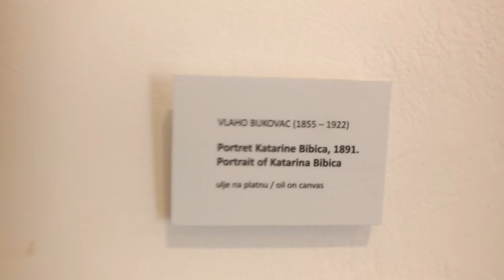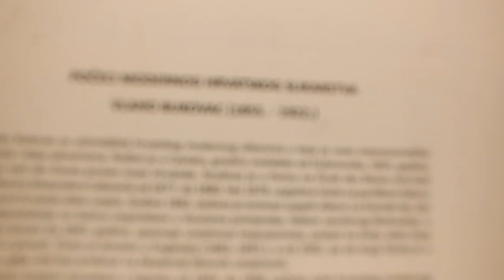Vlaho Bukovac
Vlaho Bukovac Museum of Modern Art  Vlaho Bukovac arrangement by Painter Lukša Obradović
Vlaho Bukovac Biography on Croatian
Vlaho Bukovac (Biagio Faggioni) (Cavtat, 4. srpnja 1855. - Prag, 23. travnja 1922.), jedan je od najznačajnijih hrvatskih slikara.[1]

Bukovac je začetnik i glavni predstavnik hrvatske moderne i ide u red naših najplodnijih slikara. Prošao je slikarske faze od akademizma, realizma, impresionizma i simbolizma do moderne. Osobito je poznat i priznat po portretima. Najistaknutiji hrvatski slikar na prijelazu 19. na 20. stoljeće.

Sadržaj

    1 Životopis
    2 Opus
        2.1 Rana djela: San Francisco 1874.–1877.
        2.2 Pariška faza 1877–1893.
        2.3 Zagrebačka faza 1893–1898.
        2.4 Cavtatski intermezzo 1898–1902.
        2.5 Praški period 1903–1922.
    3 Utjecaji
    4 Izložbe i važnija izlaganja
    5 Najznačajnija djela
    6 Galerija
    7 Izvori
    8 Literatura
    9 Vanjske poveznice

Životopis

Vlaho Bukovac rođen je 4. srpnja 1855. godine u Cavtatu kao Biagio Faggioni a poslije svoje je prezime pohrvatio i promijenio u Bukovac (tal. faggio: bukva). Bukovčev djed Giuseppe Faggioni, bio je pomorac iz Chiavarija kraj Genove koji se je nastanio u Cavtatu i vjenčao s Anom Kličan.[2][3] Vlaho Bukovac rodio se je u skromnoj obrtničkoj obitelji Agostina i Marije (r. Perić) u kojoj je bilo još troje djece (Jozo, Ana i Gjorgjo).[3] Njegovo školovanje bilo je oskudno, ne ističe se u učenju, već ga zanima slikanje. U ranom djetinjstvu slika akvarele, a sličice prodaje djeci za krajcar. Imao je samo 10 godina kad sa stricem Franom odlazi u Ameriku kako bi tamo nastavio školovanje, no nakon stričeve naprasne smrti, njegova udovica šalje Vlahu u popravilište za malodobne. U teškim uvjetima, mučen nemogućnošću da se javi roditeljima i spoznajom da je prevaren, disciplinirano pohađa školu za koju će kasnije reći kako je ipak bila korisna jer je naučio dobro engleski jezik. Bez novca i zanimanja vraća se u Cavtat, a s 15 godina polazi na svoje prvo putovanje kao pomorac. Plovio je je na brodu Osmi dubrovački na liniji Carigrad - Odesa - Liverpool. Dvije godine kasnije, 1873. godine, Bukovac odlazi s bratom Jozomu u Peru u potragu za boljim životom. Nakon nekoliko mjeseci zajedničkog života, početkom 1874. godine, Bukovac sam odlazi u San Francisco. Ovoga puta u Americi radio je kao ličilac, soboslikar te je oslikavao vagone. Nostalgija za domom pobijedila je te se 1877. godine vraća u Cavtat. Tu nastaje velika prekretnica u njegovu životu. U Šarićevoj ljekarni u Dubrovniku pjesnik i publicist Medo Pucić svima je pokazivao sliku mladog Bukovca nazvanu Sultanija naslućujući da bi se ta darovitost u pravim rukama mogla dobro razviti. Uz pomoć biskupa Strossmayera stiže Pucić s Bukovcem u Pariz. No prije negoli se uputio u Pariz, po nagovoru istog pjesnika, pohrvatio je svoje ime iz Biagio Faggioni u Vlaho Bukovac.

Odlaskom u Pariz počinje njegovo plodno razdoblje. Na Akademiji (École des beaux-arts) je usavršio svoj rad, a bio je pod utjecajem mnogih slikara, ponajviše svog profesora Alexandrea Cabanela. Već iduće godine izlaže u Pariškom salonu sliku Crnogorka i dobiva naklonost stručne kritike. Nakon školovanja ostaje u Parizu i gradi svoj prvi atelier. S vremenom napušta realizam Cabanelovog smjera, prihvaća poglede plenerista i impresionista, sebe smatra predstavnikom moderne francuske škole.

Bio je od 1892. godine počasnim članom Société des Arts du Canada,[2] te počasnim članom češkoga umjetničkoga društva Jednota umělcu výtvarnych od 1900. godine, od 1905. godine počasnim članom Srpske kraljevske akademije, od 1908. godine bio je predsjednikom društva Medulić u Splitu, od 1913. godine dopisnim članom Češke akademije cara Franje Josipa I. za znanost, jezik i umjetnost, a od 1919. godine počasnim članom JAZU.[4]
Opus
Rana djela: San Francisco 1874.–1877.
Iako je Bukovac slikao od svog djetinjstva, ta djela ne mogu se uzeti u obzir kao umjetnička. Prva zapažena djela ostvario je za drugog boravka u Americi, točnije u San Franciscu od 1874. do 1877. godine. Iz tog je razdoblja sačuvano nekoliko portreta koje je izrađivao prema fotografijama. U tim je djelima još uvijek vidljiva nestručnost: nije svladan volumen tako da su lica plošna. Za njegov je rukopis u tom razdoblju karakteristična preciznost u promatranju detalja, naglašene obrisne linije i šareni spektar boja. Najzapaženije je djelo iz ovoga razdoblja Sultanija iz 1877. godine. Na djelu je vidljiva inspiracija orijentalizmom i crnogorskim temama te se ta slika uzima kao službeni početak Bukovčevog ranog opusa.